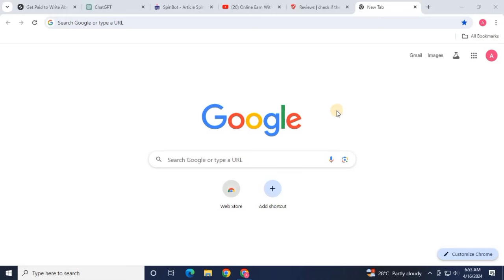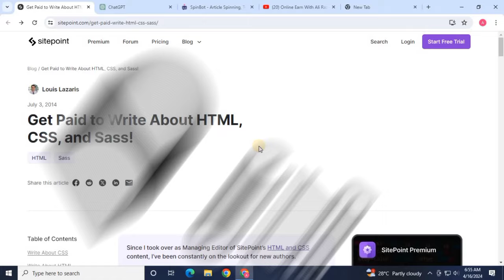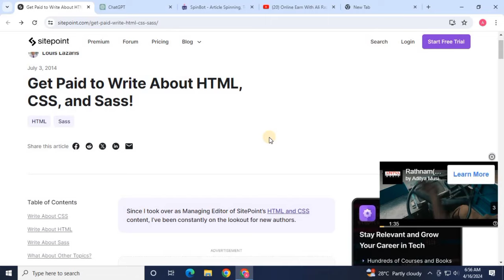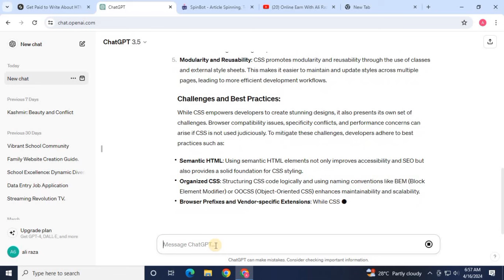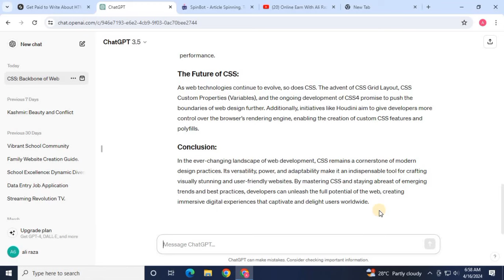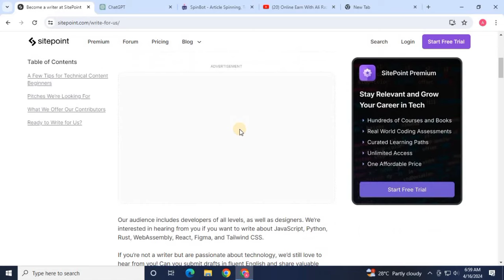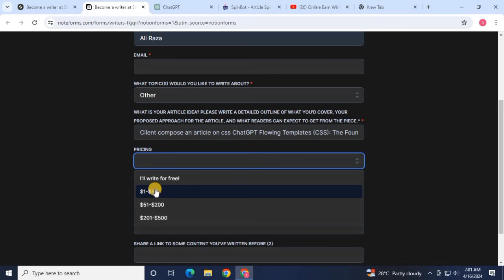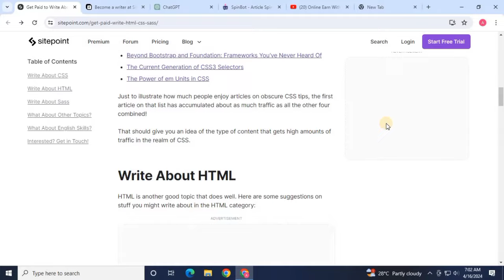Online Writing Work For Students & housewife | One Article 50$ | Jobs in Pakistan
writing work for students
online writing work for students
writing work from home jobs for students
online writing
online writing jobs from home without investment
online writing assignment work
online writing earning
content writing jobs work from home for students
resume writing for students with no work experience
Housewife
1- What is copywriting?
2- How to make money from writing jobs
3- How to make money from Handwriting jobs
4- How to make money from Artical writing jobs
5- How to find writing jobs
6- How to make money from data entry jobs
7-How to make money from earning websites
8- How to make money without investment
9- Earn 25$ to 35$
10- Copy Paste work
12- How to make money from Home No investment
Essay Writing Jobs | Earn 30$ to 40$ Per Day | Online Work No Investment
1- Handwriting Job 2024
2- Copywriting job 2024
3- Article writing job 2024
4- contan writing Job 2024
how to make money online
handwriting jobs
handwriting work
online handwriting work from mobile
online copywriting work from mobile
online work at home with mobile
How to make money from graphic designer jobs
How to make money from online work
How to make money from copywriting jobs
How to make money from contant writing jobs
How to make money from graphic designer
How to make money from data entry jobs
How to make money from handwriting jobs
Data Entry Jobs For Beginner | Earn 300$ Per Month | Online Data Entry Job's
Data entry jobs for students
How to make money from online writing jobs
How to make money from data entry jobs 2024
How to get online job
How to make money from handwriting job
How to make money from online work at home
Data entry job kaha se milygi
Data entry jobs
Data entry jobs for beginner